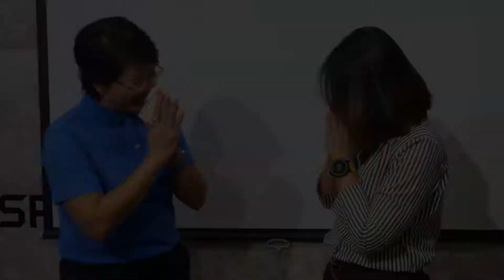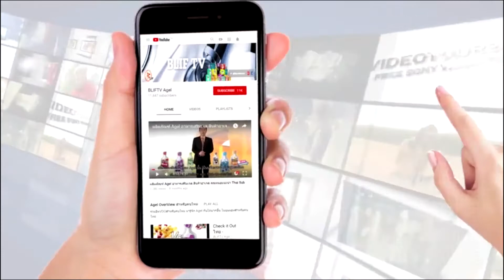หลวงพ่อ 70 พรรษาเป็นโรคไต ระยะ 4 ไม่อยากฟอกไตทาน UMI HRT 3 เดือนคุมอาหารร่วมด้วย ค่าไตดีขึ้น